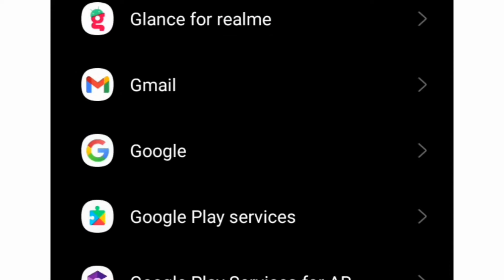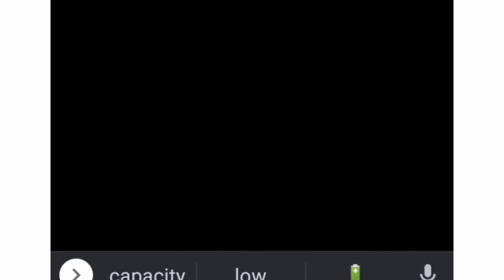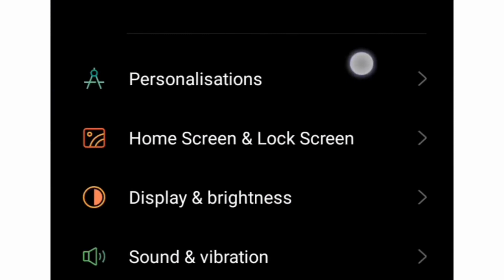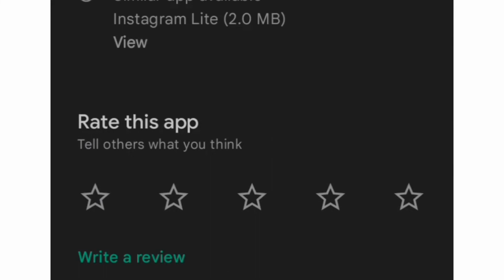How to fix Instagram white screen problem?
In this video we are going to fix Instagram white screen problem.

1. Link to the short in question
2. Link to your YouTube channel (for ownership verification)